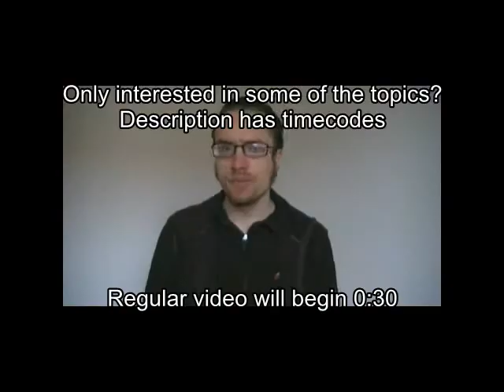The Amazing Spider-Man 2 3D thoughts movie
Spoiler alert: I reveal a lot of what happens in the movie, including details of the ending; I made this mainly for those who have already watched it. This is where I get into specific stuff of the movie. There are no swears in this review, for those bothered by such.

Timecodes for what I discuss:
0:30 two unneeded villains
3:35 beyond helping
9:20 her demise - too obvious?
13:00 Electro - tragic
18:30 Electro and Harry
22:30 one love interest

The Amazing Spider-Man 3D:

- Man, the hand that Connors initially gets(before fully Lizardizing) is nasty!

- Man, that cop with Spidey and the car thief is trigger-happy.

- "Peter, where do you go at night?" "I'm sorry, aunt May... the club I'm part of only has a few rules, but several of them are that I'm do not talk about it."

Spider-Man 2:

The spoiler-ridden(26 and a half min) video where I go over thoughts I had on the movie

Spider-Man 3:

The spoiler-ridden(22 and a half min) video where I go over thoughts I had on the movie

The Amazing Spider-Man 2 3D:

The spoiler-free review( and a half min):
The short( min) review:
The spoiler-ridden( and a half min) video where I go over thoughts I had on the movie:

Daredevil:

The spoiler-ridden(30 and a half min) video where I go over thoughts I had on the movie